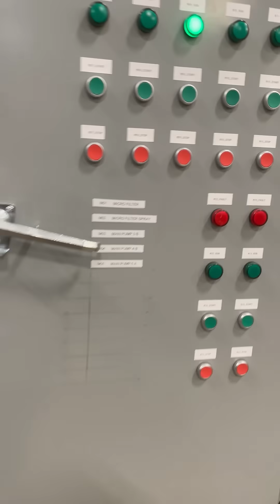Double Door UL508A Control Panel for 12 PCS of Water Pump Delivered - Made by Aidtech.ca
UL508A Control Panel made by Aidtech.ca, Panneau de commande UL508A à double porte pour 12 pompes à eau livrées - Fabriqué par Aidtech.ca